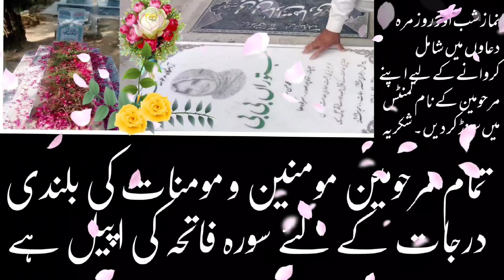majlis 3 Rabiulawal 1445 2023 Canada|maulana Ali Raza Rizvi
ali raza rizvi majlis 2023allama ali raza rizvimaulana ali raza rizviLive majlis today maulana ali raza rizvimaulana ali raza rizvi majlisLive majlis today maulana hassan zafar naqvi majlisMaulana zaghim abbas naqvi Live majlis today Canada ali raza rizvi Live majlis today maulana Nusrat Abbas Bukhari Maulana zameer abbas jafri Maulana zaki bakri live majelisLive allama shenshah hussain naqvi Agha ali murtaza zaidi